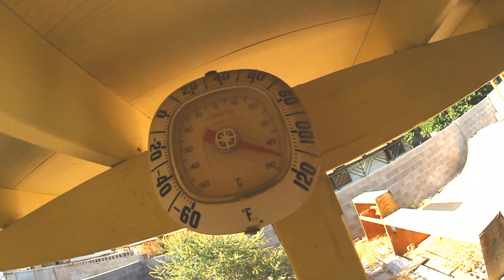PONG WHILE SKATING MINIRAMP?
We're always trying to come up with new pong games and miniramp monday is no exception. This episode has a TWIST ending that you might not believe. Basically I'm psychic and always have been.